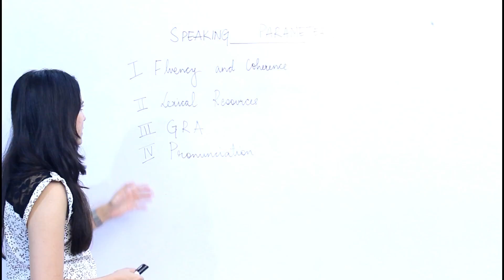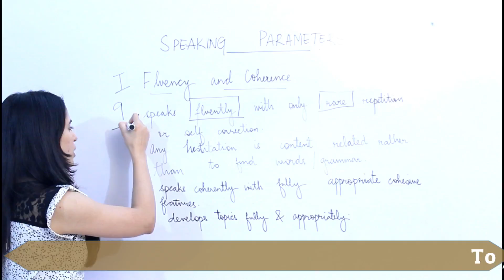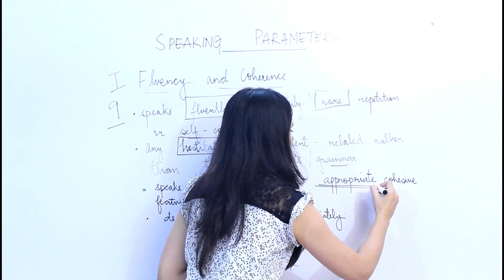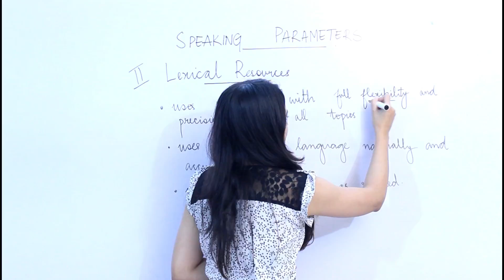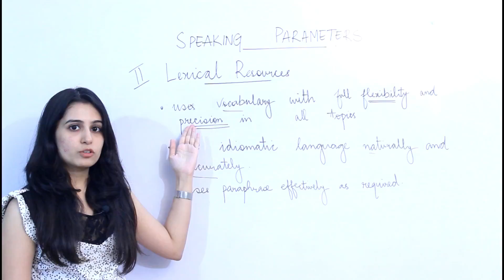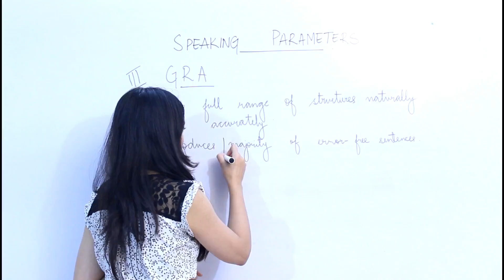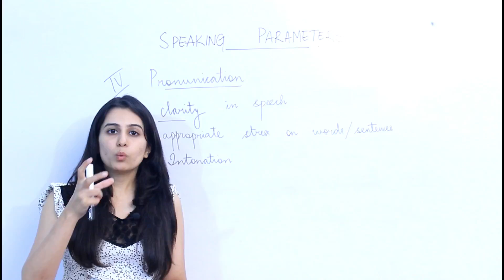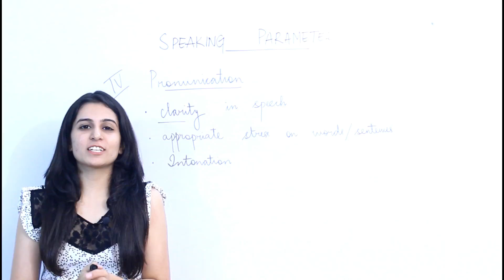IELTS Free Full Course -IELTS Speaking Assessment Criteria for 9 Bands | IELTS Online Classes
IELTS Speaking test is a One to One conversation with an examiner divided in 3 parts in which the examiner asks you short introductory as well as long elaborative questions. Many students fact trouble in facing the Speaking test as they are nervous and unable to answer the questions as per the demands of the IELTS test. Today, in this video, we will be looking at the assessment criteria of the IELTS speaking test as a part of the IELTS Free Full Course video series.
The 4 parameters and a short description of them is as follows:
- Fluency and Coherence: This simply means being smooth and using cohesive features appropriately while speaking coherently with a logical flow of thought.
- Lexical Resources: Lexical Resources means the range of vocabulary that one has and how naturally he or she can use idiomatic features of the English language.
- Grammatical Range & Accuracy: This means the usage of a wide range of grammatical tools and devices with precision & flexibility. Also, this is about producing a majority of error free sentences for IELTS Speaking.
- Pronunciation: Pronunciation means using the features of pronunciation how they should be and making sure that the examiner has to put least effort to understand what the candidate is trying to say & convey.
We hope that you liked this video of ours on IELTS speaking. This video sets a foundation on what all we will be covering in the time to come for IELTS speaking tips and tricks as a part of the IELTS Free Full Preparation course. If you wish to enrol into our One to One coaching course & learn to speak well with an expert certified trainer LIVE, you can call us on the numbers given below!